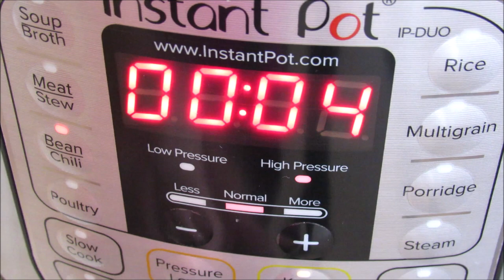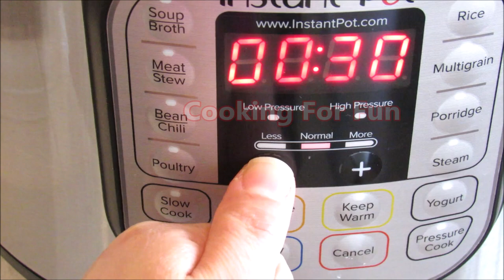كيفية طبخ مرقة البامية في قدر الضغط الكهربائي/Recipe357CFF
المكونات:

 ١/٢ كيلو من اللحم المطبوخ مسبقا. (الرابط أدناه)
كيس واحد من البامية المجمدة أو يمكنك استخدام البامية الطازجة
علبة صغيرة من معجون الطماطم
شرائح الثوم الكمية حسب ذوقك
طماطم واحدة صغيرة مقطعة
ملح لذوقك
١/٤ ملعقة صغيرة من الفلفل الحار الأحمر أو حسب الرغبة
١/٨ ملعقة صغيرة من ملح الحامض أو يمكنك إضافة نصف ملعقة كبيرة من عصير الليمون
 كوب ماء مغلي (يعتمد على كمية مرق اللحم التي لديك ومقدار السائل الذي تحبه في المرقة)
الخطوات:

-إضافة جميع المكونات المذكورة وتخلط جيدا
-إغلق الغطاء
- أغلق الصمام
-اضغط على زر البقوليات
 الوقت: 4 دقائق
- عندما ينتهي الوقت ، افتح الصمام يدويًا لتحرير البخار
- عند نزول الزر الصغير فهذا يعني أنه من الآمن فتح الغطاء
- إذا كان هناك الكثير من السوائل في المرقة ، فيمكنك النقر فوق زر sauté لغلي الحساء لمدة خمس دقائق حتى تصبح المرقة غليظة
- أغلق الغطاء لمدة 20 دقيقة حتى تصبح النكهة أكثر قوية
- يقدم مع الأرز البسمتي الأبيض أو الأرز المفضل لديك